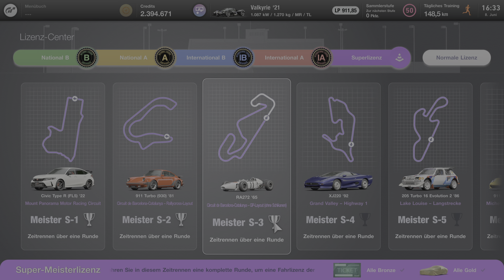SUPERMEISTERLIZENZ S3 SILBER 🥈😎🤙